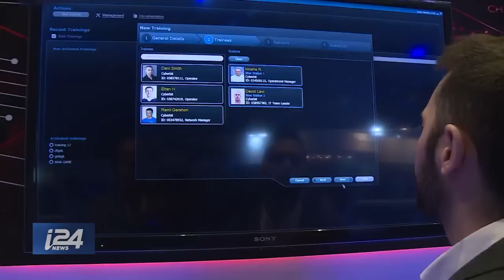Tech and Economics Bridging the Israel-Gulf Gap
THE RUNDOWN | The Gulf states see an ally in Israel to combat Iran's aggression in the region. But that's not the only value they see in Israel. Technology and capital are essential to their growth as well, and they believe Israel has plenty of it. Our Mohammed Al-Kassim has the story.

Story:

In June, ahead of an extraordinary official visit by an Israeli delegation to Bahrain, an official from the Gulf kingdom told i24NEWS that Bahrain would be the first Gulf nation to establish diplomatic relations with Israel.

'Bahrain does not view Israel as an enemy,' the official, who asked not to be named, told i24NEWS, adding that rapprochement between the two nations 'would not contradict the principles of Bahrain.'

Reports that Israel was working to normalize ties with Bahrain emerged hours after Prime Minister Benjamin Netanyahu said that he would soon travel to unspecified Arab nations following a momentous visit to Oman in October.

'There will be more such visits in Arab countries very soon,' Netanyahu said in a press conference alongside Chadian President Idriss Déby who on November 25 became the first leader of the Muslim-majority west African nation to visit Israel since its establishment in 1948.

Netanyahu has led an unprecedented diplomatic push into the Gulf seeking more open ties with the Arab world.

In October, Netanyahu made a rare visit to Oman — an Arab state with which Israel has no diplomatic ties — and met with its leader Sultan Qaboos.

At a security conference in Bahrain following the visit, Oman’s foreign minister Yussef bin Alawi bin Abdullah also offered rare support for Israel.

'Israel is a state present in the region, and we all understand this. The world is also aware of this fact and maybe it is time for Israel to be treated the same and also bear the same obligations,' Bin Alawi bin Abdullah was quoted by Reuters as saying at the event.